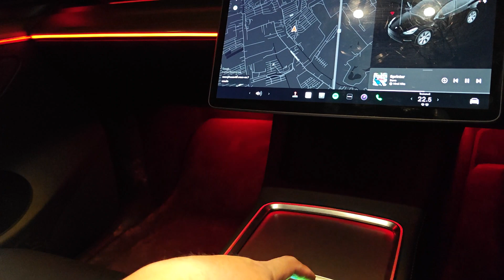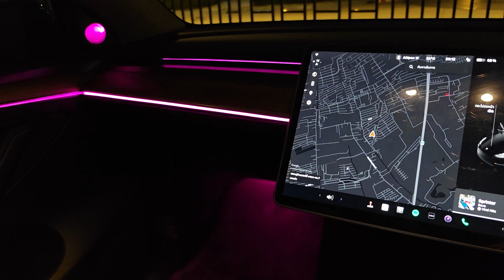ไฟ ambient tesla model y งาน patented 20000บาทพร้อมติดตั้ง พร้อม จอ touch control